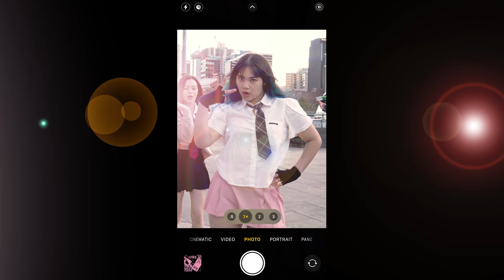[KPOP IN PUBLIC] (G)I-DLE (여자)아이들 - ‘Queencard’ Dance Cover | PLUS Crew from Melbourne, Australia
Hey everybody! Lots of boy group activity going on here… so let’s bring back some girl group energy and TWERK ON THE RUNWAY together 😋 We hope you enjoyed this fun cover! We decided to change the first chorus a little, because of the popular challenge on TikTok. 😄 Thank you to Ken for the videography! You’re a STAR, STAR, STAR!!!

DANCERS
⊹ Soyeon - Maly (@malythxch)
⊹ Minnie - Jayna (@jjaynast)
⊹ Miyeon - Vivian (@v.hng__)
⊹ Yuqi - Natalie (@nataliejoss) | @omnidancecrew
⊹ Shuhua - Kaz (@kaznguye._)

Videographer - Ken Leong (@kkenleong)
Video Editor - Emma (@ekouy_mma)
Thumbnail - Emma
Project Leader - Maly

MUSIC
(G)I-DLE - QUEENCARD
Outro: LeeHi - ONLY